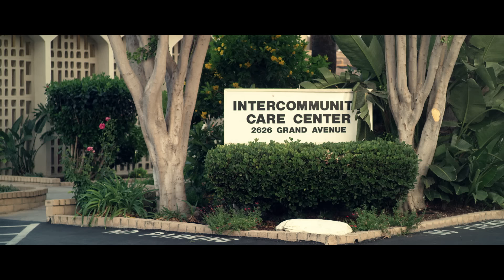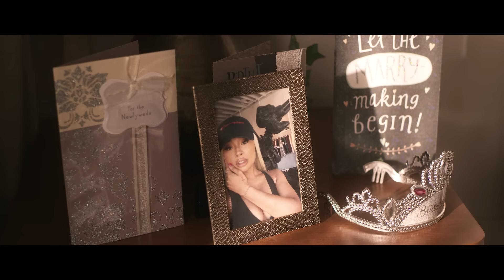Rich The Kid - Leave Me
Directed by Daps

Producer: Sara Lacombe
Production co: Creative Row
DOP: Joshua Reis
Art Director: Juan Mabson
Stylist: Rasheeda Ameera
Editor: John Holloway
Colorist: Robert Currer